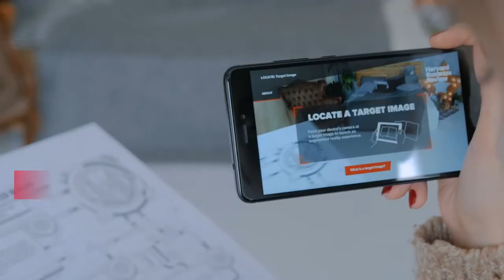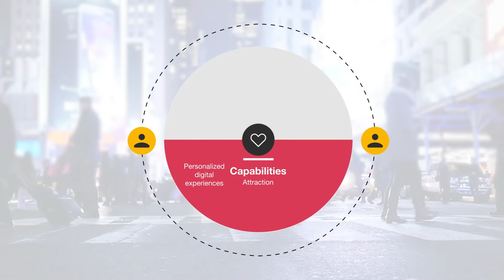The secret to customer attraction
With consumer expectations higher than ever, how can you successfully retain your current customers and attract new ones?